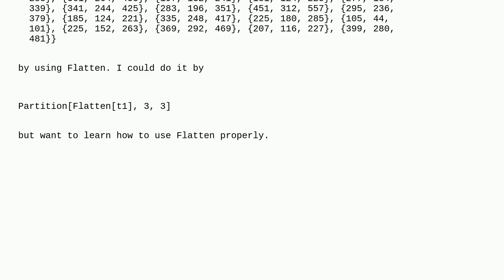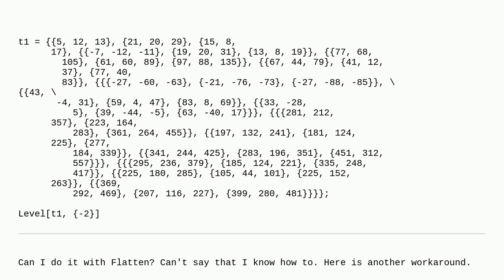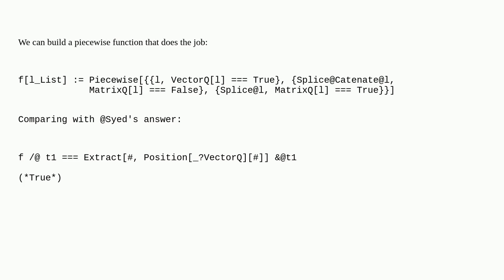Mathematica: How to Flatten mixed multilevel list?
How to Flatten mixed multilevel list?

A special thanks goes out to the community

  list-manipulation